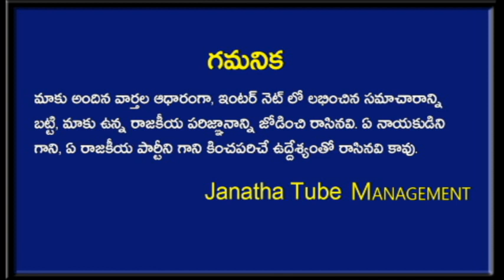ఇప్పటికైనా తెలిసొచ్చిందా..!దయచేసి మారండి..! | Mohan Babu | Stay at Home